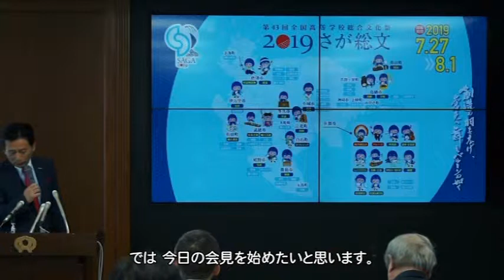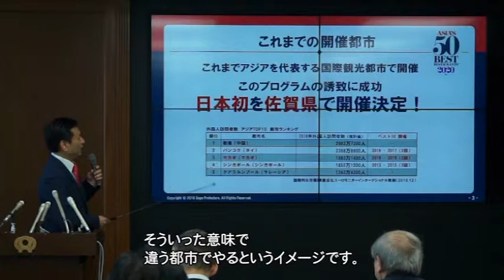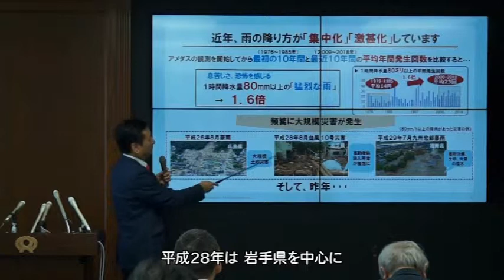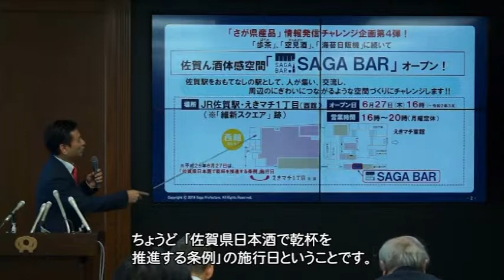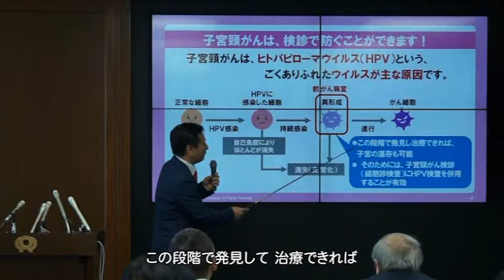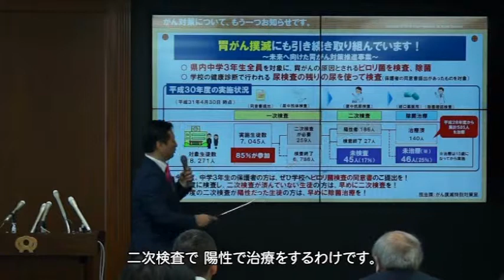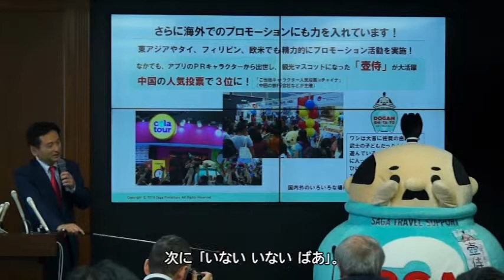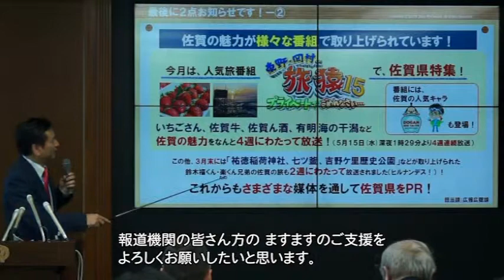定例記者会見（字幕）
令和元年5月21日（火曜日）に会見を開き、次の項目について発表しました。
・日本初「アジアベストレストラン50」の佐賀県開催決定！
・大切な命を守るため防災情報の伝え方が変わります
・佐賀ん酒を通して佐賀を味わう SAGA BAR
・子宮頸がんの撲滅に向けて取り組んでいます！
・胃がん撲滅にも引き続き取り組んでいます！
・多くのインバウンド観光客に訪れていただけるよう取り組んでいます！
・第3回企業の生産性向上のための SAGA IT FAIR を開催！
・佐賀の魅力が様々な番組で取り上げられています！